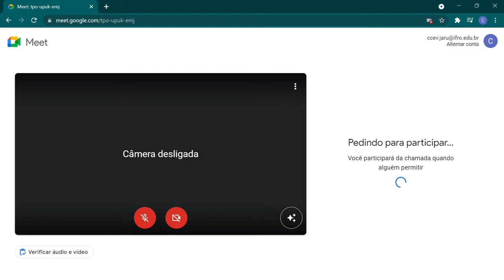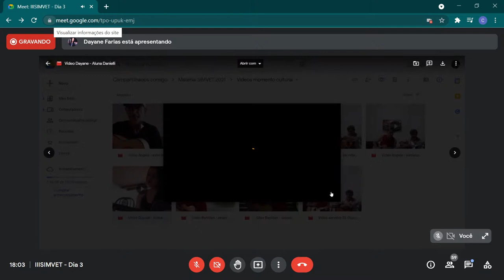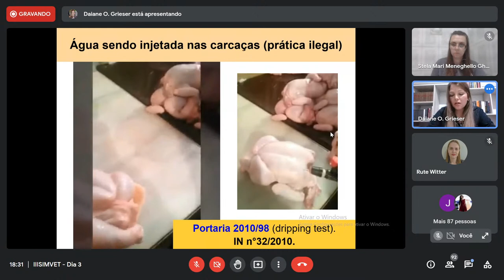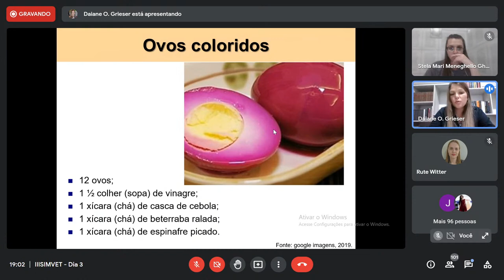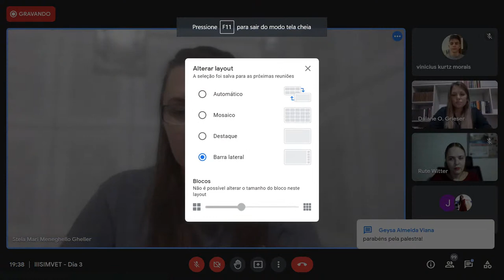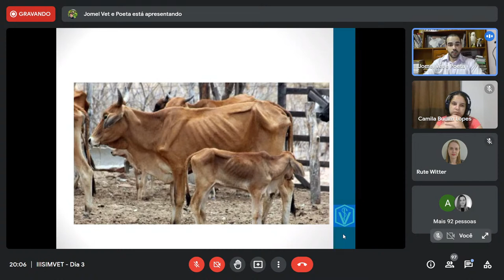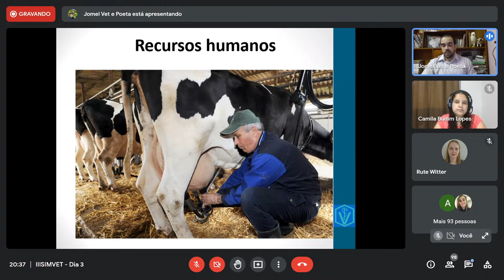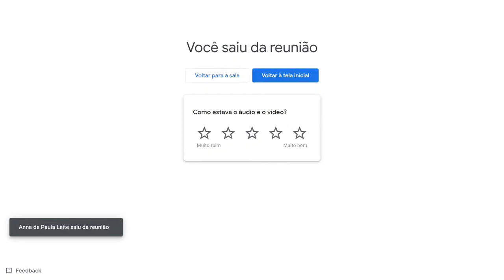III Simpósio de Medicina Veterinária do IFRO Campus Jaru (3/3)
III Simpósio de Medicina Veterinária do IFRO Campus Jaru

Programação para dia 28/10/2021:
☑ 18:00 (RO) / 19:00 (DF) - Palestra sobre Consumo de Carne de Frangos e Ovos com a palestrante Daiane de Oliveira Grieser
☑ 19:50 (RO) / 20:50 (DF) - Palestra sobre Influência do Bem-estar na Produção de Vacas Leiteiras com o palestrante Jomel Francisco dos Santos